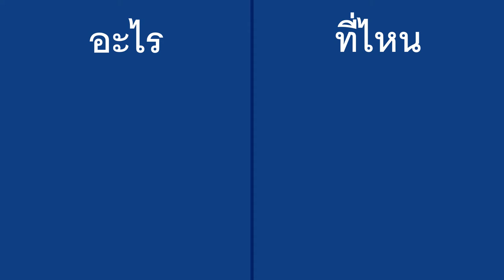บอกเสียงที่อยู่รอบตัว - Identifying Sounds Around You (Thai)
Thai translation by Yokkie, and Porntiva. Narration by Porntiva.